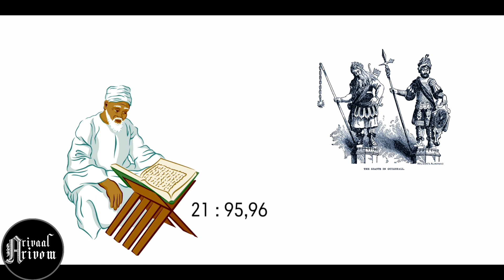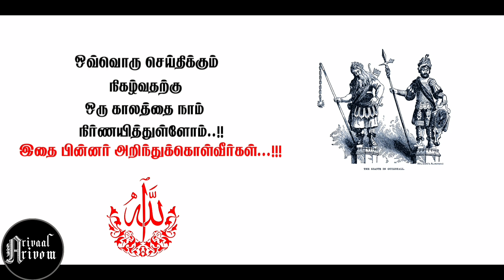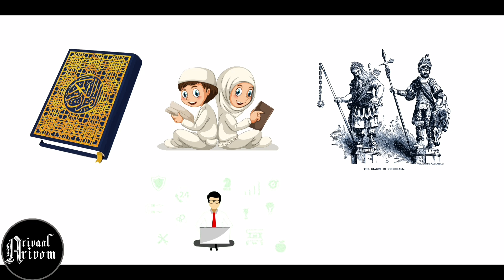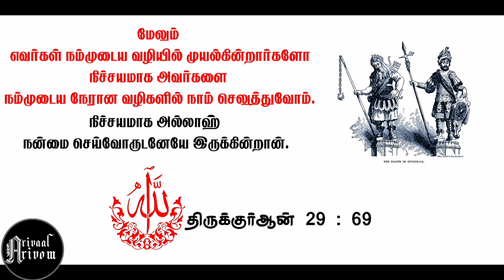எதிர்க்கும் ஆலிம்களின் கேள்விகளுக்கு பதில்!! | Super Muslim | அறிவால் அறிவோம்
See Ours Videos :-